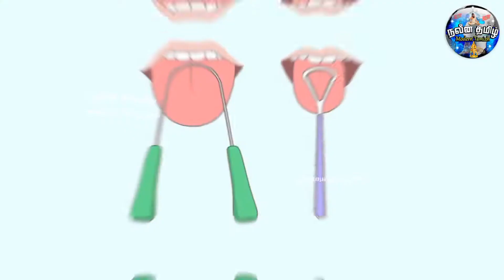நாம் கடைபிடிக்கவேண்டிய பழக்கவழக்கங்கள் என்ன! | How To Develop Good Habits in tamil | Modern Tamizh